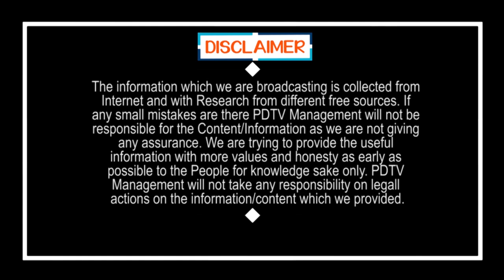ఇంతకన్నా ఎవరు చేయగలరు..? | There is no competition to Jagan in ruling